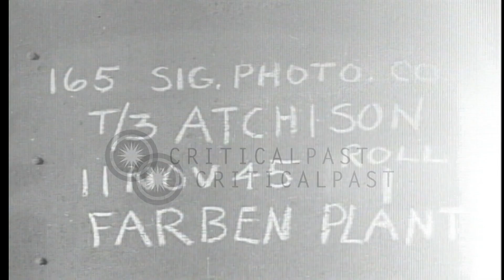US General Lucian Truscott sets off dynamite detonator and destroys German war fa...HD Stock Footage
US General Lucian Truscott sets off dynamite detonator and destroys German war factory in Ebenhausen soon after World War II.

Destruction of German war factories in Ebenhausen, Germany soon after World War II. US General Lucian Truscott sets off dynamite detonator. US soldiers walk through ruins of the German war plant in a wooded area after the blast. Location: Ebenhausen Germany. Date: November 11, 1945.

57,000+ broadcast-quality historic clips for immediate download.